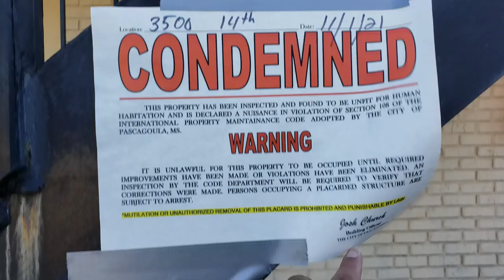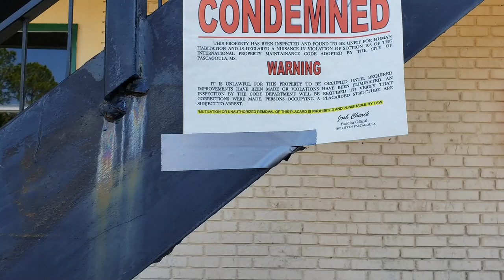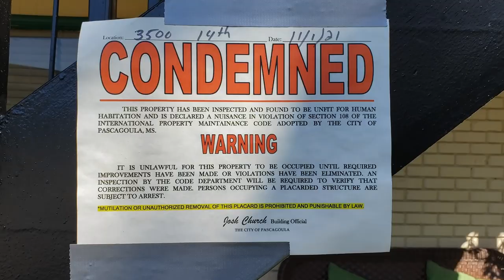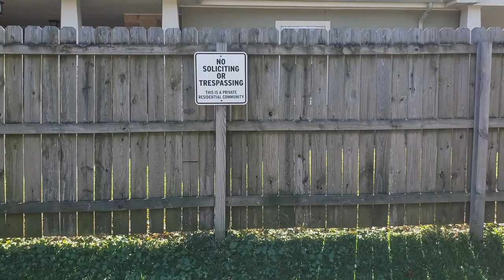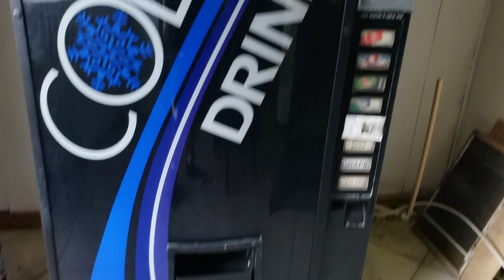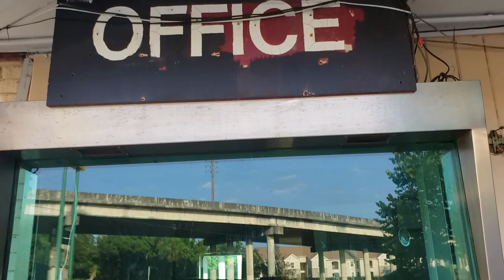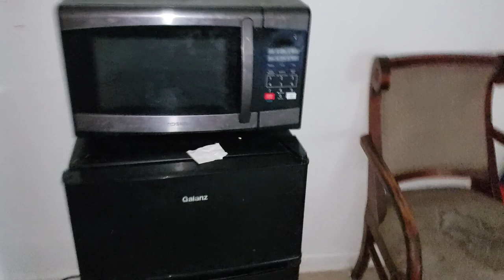Exploring Pascagoula Crown Inn Motel Before And After Getting Vandalized Directors Cut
Here Are The Crown Inn Motel Reviews Right Here Click On This

This place used to be Heavily Infested with Pimps,Drug Dealers,Prostitution,Drug Addicts,Shootings,Human Trafficking & Thieves but The Sherrifs Department did a great job getting rid of all of them. But the motel is still infested with Roaches,Rats,Bed Bugs and the Stairs and 2nd Story Walk Ways have alot of huge cracks in them to the point if your heavy enough Or Jump on it you will fall through the floor.

November 2021 Officials say structural issues, safety hazards and code violations left the city no choice but to condemn the Crown Inn, which is located just south of the railroad tracks under the 14th Street overpass.